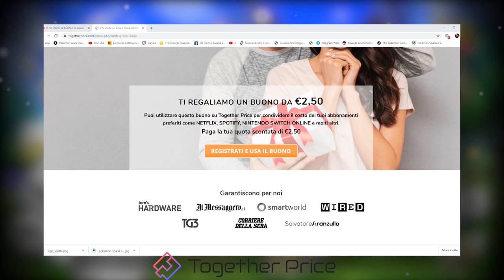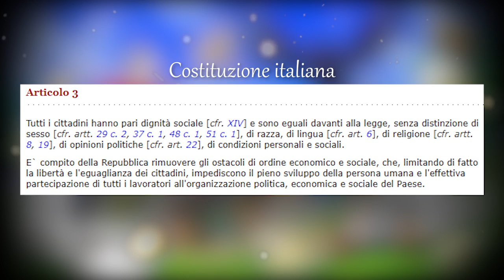CRAMORANT e POLTEAGEIST sono FONDAMENTALI per POKÉMON! Pokémon Spada e Pokémon Scudo - Critical Hit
Nell'ultimo Nintendo Direct sono stati annunciati i nuovi Pokémon Cramorant, Polteageist e tante altre meccaniche come il Pokécampeggio, la Personalizzazione e le Card della Lega Pokémon che hanno suscitato reazioni negative da parte della Community. Ecco perché invece queste potrebbero essere fondamentali!